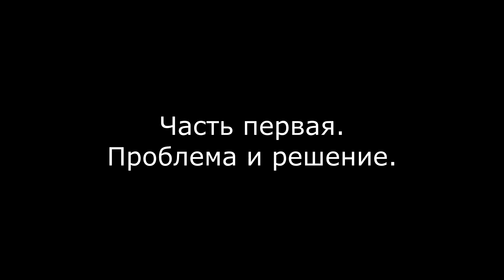Удаленная работа и дети, часть 1 (2020)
ГБОУ Школа №1998 "Лукоморье".
Апрель 2020. Родители работают в удаленном доступе. Это может быть непросто, когда дома маленькие дети. Каким полезным делом занять ребенка? Часть первая: проблема и решение.